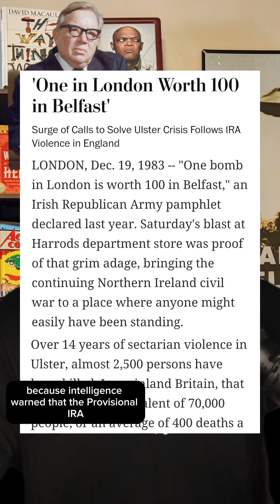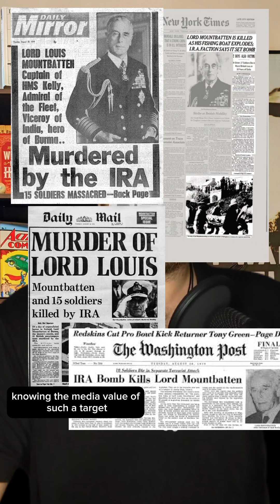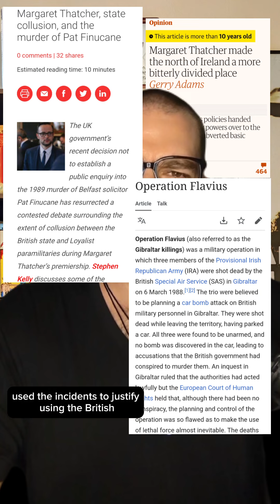the Assassination of Louis Mountbatten - 1979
that was my 12th take of my pronunciation of "Mullaghmore", and that's as close as I could get it to the audio guide.